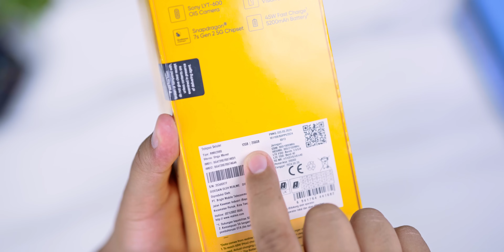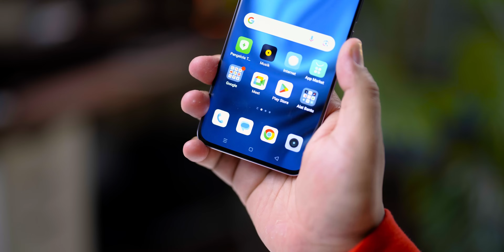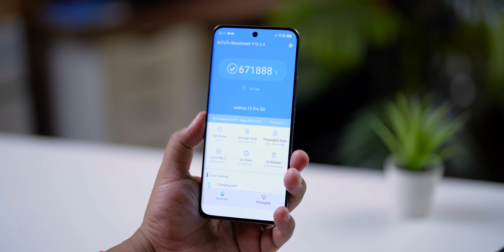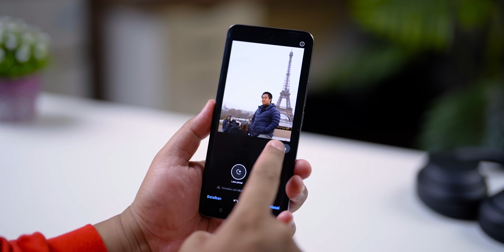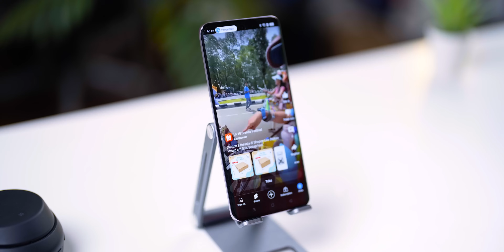Terlalu PRO buat Kelas HP Midrange!! realme 13 Pro